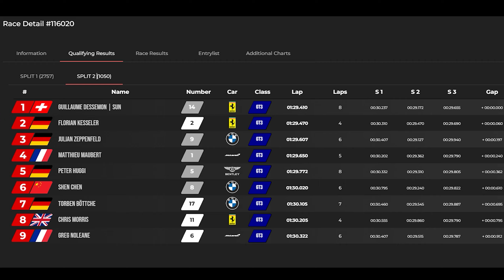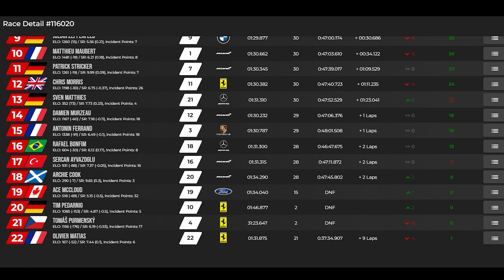Assetto Corsa Competizione | LFM Zolder 45 Min | Kazalar ve Ceza Sonrası Antreman!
Assetto Corsa Competizione (ACC) oyununda LFM (Low Fuel Motorsports) kariyerime hoş geldiniz! Bu video serisinde ACC'deki kariyerimin heyecan verici yarışlarını sizlerle paylaşıyorum.

Bu bölümde, Zolder pistinde 45 dakikalık bir yarışa McLaren 720S GT3 Evo ile katıldım. İyi bir başlangıcın ardından, yaşadığım iki kaza ve aldığım pitte dur kalk cezası sonrası uzun bir antreman seansı gerçekleştirdim. Bu video, bir önceki yarışın devamı niteliğindedir ve yaşanan olayların ardından nasıl toparlandığımı göreceksiniz.

Yarış boyunca yaşadığım heyecan, riskli geçişler ve sıralama kazanma çabaları, bu videoyu izlerken sizin de heyecanınızı artıracak. ACC'nin gerçekçi fizik motoruyla mücadele ederken, taktiksel kararlarımın yarış sonucunu nasıl etkilediğini keşfedeceksiniz.

LFM yarışları, heyecan dolu anları, rekabeti ve sürüş becerisini bir araya getirerek, Assetto Corsa Competizione topluluğunun vazgeçilmez bir parçası haline gelmiştir. Bu video serisiyle sizlere ACC dünyasında benzersiz bir deneyim sunmayı hedefliyorum.

Daha fazla ACC içeriği için kanalımı takip edin. Keyifli izlemeler!

CPU : Intel Core i7 10700k
GPU : Asus RTX 3070 OC Edition
MB : MSI Z490 TOMAHAWK
Ram : GSKILL 32 GB DDR 4 (Dual Channel)
Monitor / TV : ViewSonic VX2718-PC-MHD 27" 165Hz 1ms + Samsung MU9000 55'
Camera : Logitech C922
Game Console : PS4 1 TB FAT

Whell : Thrustmaster T300 RS GT Edition + Thrustmaster Open Whell Add On
Racing Seat : Spardox DX 11